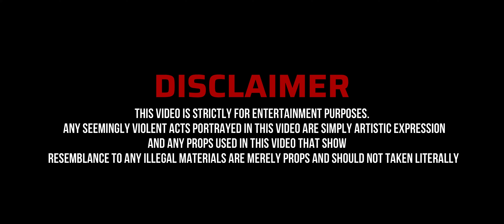Albanian Mafia - Behind/Deleted Scenes #1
Behind/Deleted Scenes of Albanian Mafia Episode 1